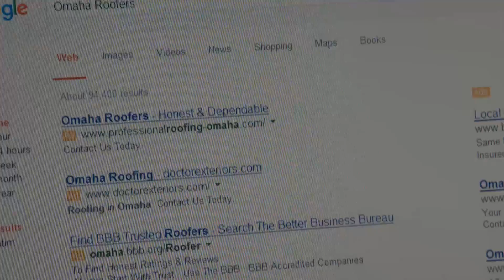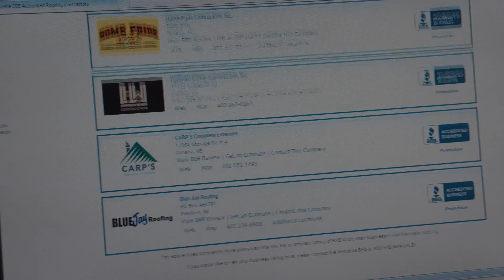BBB's Search Engine Solution (SES) Program with Google For Accredited Businesses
By teaming up with Google, BBB has created a tremendous opportunity for BBB Accredited Businesses to enhance their exposure to the millions of potential customers that begin their search for trusted companies, using Google.
The opportunity BBB's Search Engine Solution (SES) program provides to further connect your company with BBB's trusted brand is truly unique. Here's how it works!